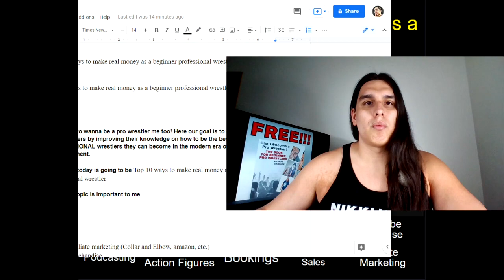Master the Game: Pro Wrestlers' Tier List of 10 Money-Making Tactics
Today, we tier list the 10 ways (it's 11, I know, Papa Nikki spoils you guys) to make money as a beginner pro wrestler. These are ALL applicable if you're willing to do the work... Or post semi-nude, no judgement. If you got it like that, go on with your bad self.

This is one of the most in-depth REAL ways to become a professional wrestler. It only takes one dollar to change your life. But are all dollars equally earned? Or are there easier ways to make a dollar, but are those the BEST ways to make money as a wrestler?